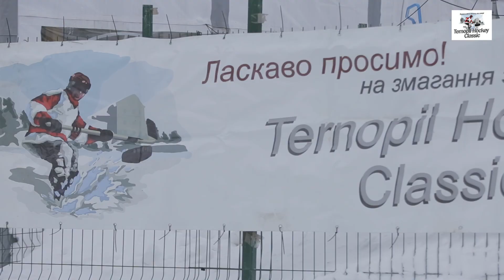Ternopil Hockey Classic - 2021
Всеукраїнські змагання з хокею на озері "Ternopil Hockey Classic - 2021" що відбулися 13-14 лютого 2021 року на Театральній площі м.Тернополя.

Змагання було перенесено з тернопільського ставу на площу у зв'язку з  погодними умовами.